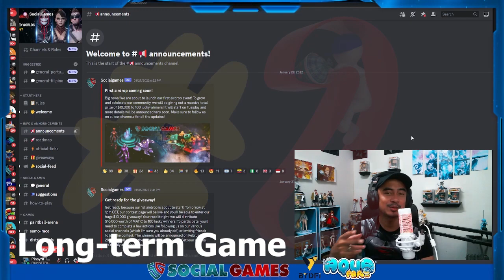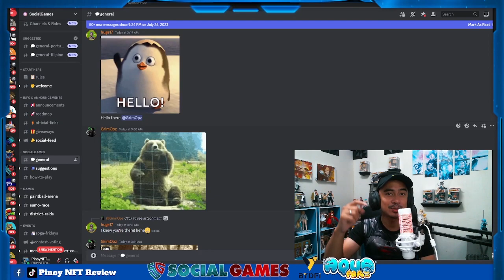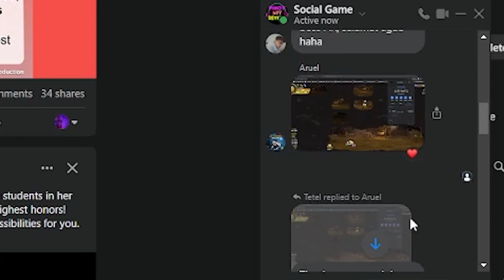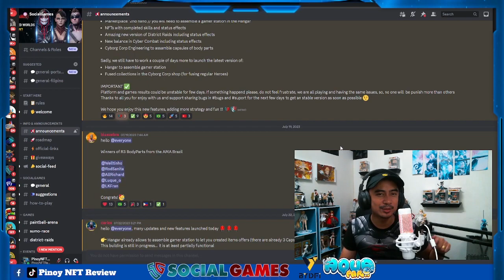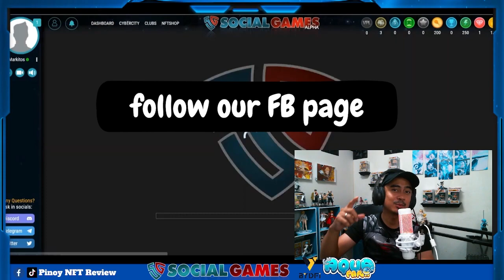10 Reasons Why You Should Play Social Games (Free to Play Blockchain Game)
Social Games is a trending play-to-earn game. Social Games is free-to-play and you can get $10 this July 2023, if you finish 25 challenges. Social Games is under polygon matic.

Invitation code: 391ded1b